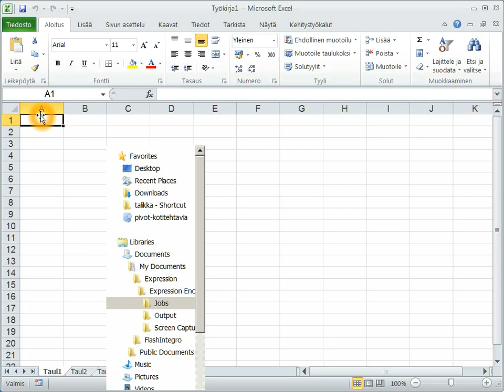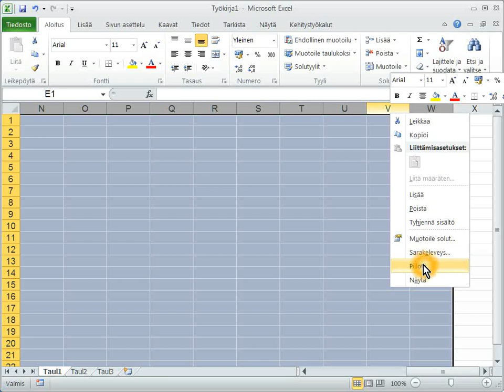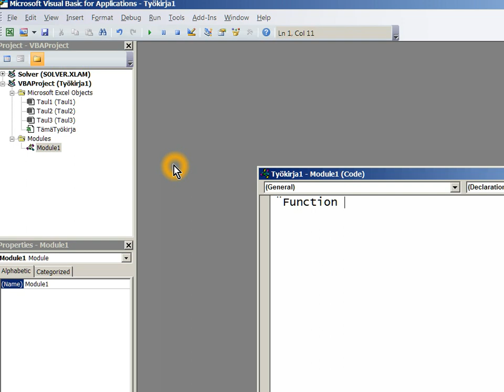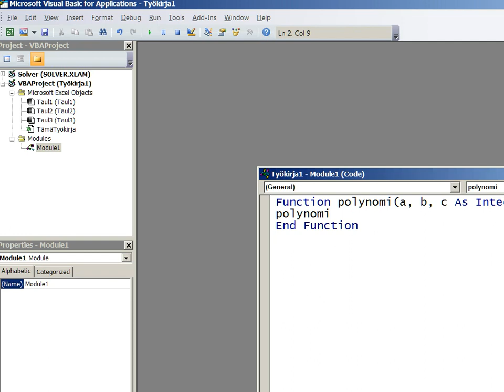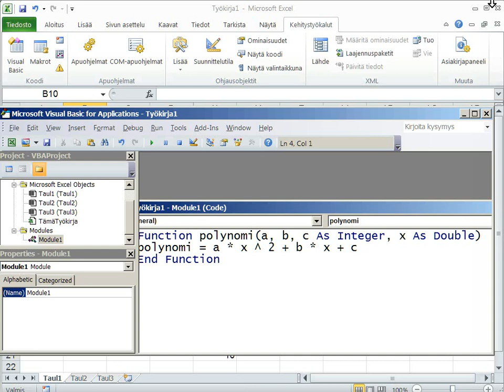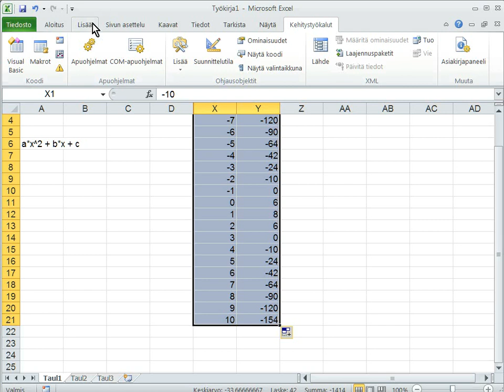Polynomi ja VBA - atk-kurssi, Excel 2010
Lasken paraabelin arvot VBA-ohjelmoinnin avulla - omaan funktioon "polynomi" syötän neljä parametria eli polynomin termien kokonaislukukertoimet ja x-arvon. Alkuperäisvideo on kymmenen megatavun wmv-video, jonka resoluutio on 1024x768.

Tämä on toinen VBA-videoni, ensimmäinen on osoitteessa - ensimmäinen on pidempi ja opettaa ohjelmoinnin perusteita.